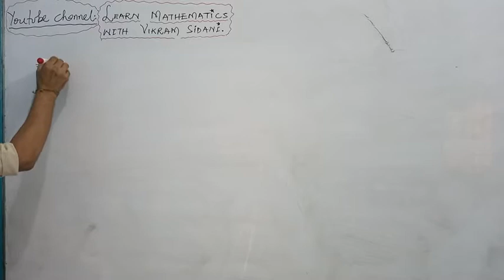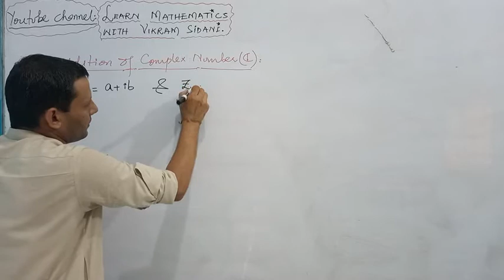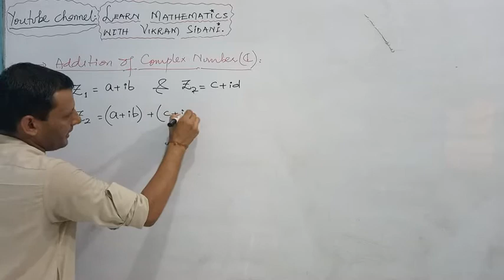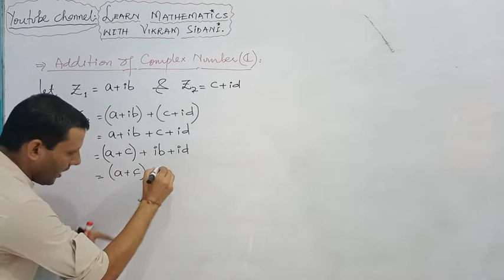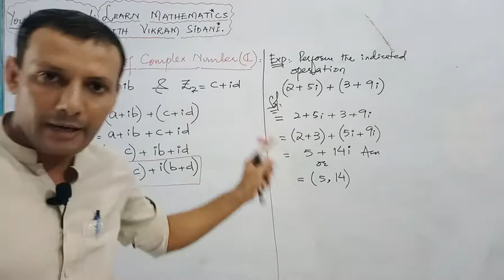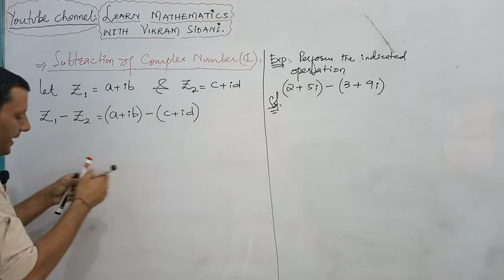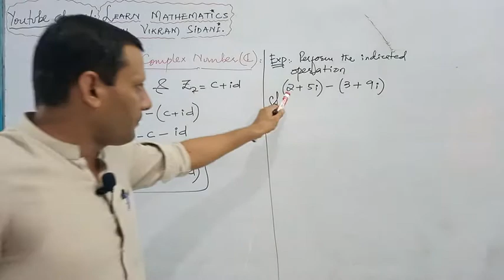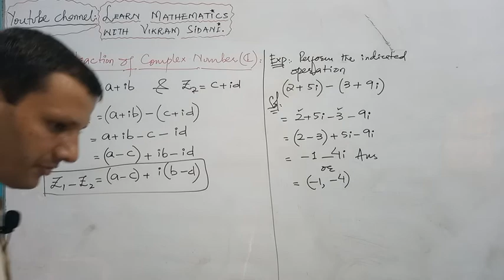CLASS - XI | CHAPTER #02 | ADDITION #&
CLASS - XI,